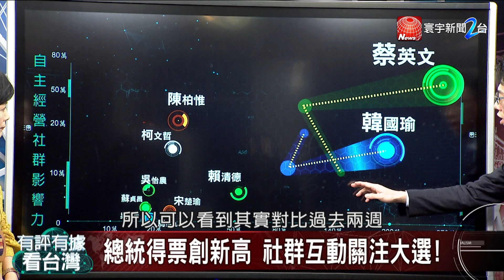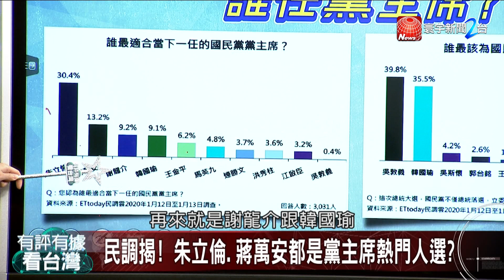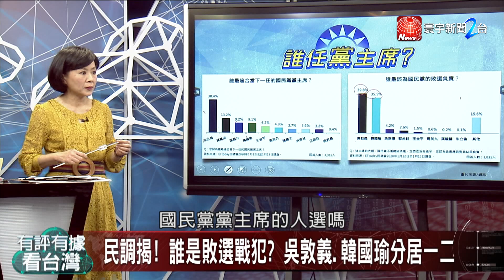罷免退路找好了? 驚爆韓國瑜「北風北計畫」｜有評有據看台灣 20200117-1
【寰宇新聞】